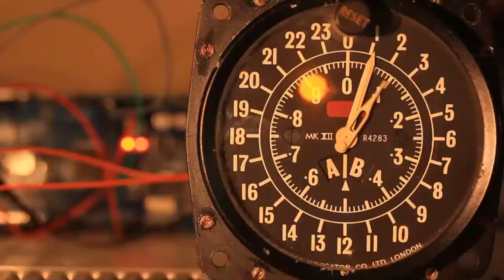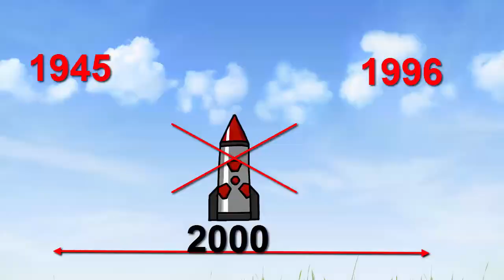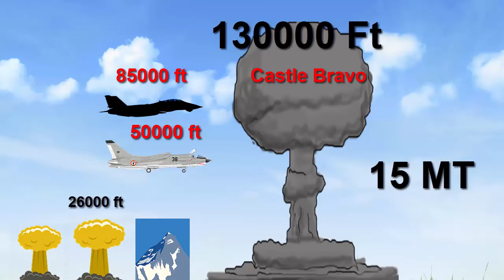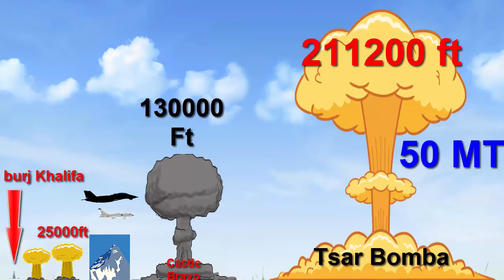True Scale Of Hydrogen Bomb Compared To Other Atomic Bombs In Urdu Hindi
Music ⓒ - Audionautix

Will Earth Ever Be Hit By An Asteroid? Kia Dunya Sa kabi Yeh Syaray aa Kar Taqrain

Assalamo Alikum

I welcome You all to My channel Urdu FactsWorld I am Engineer Khan I Did Masters In Civil Engineering And in This Channel is All About  Fascinating Interesting  And mind blowing Facts and Stories about the World and Science This Channel is Going To be Very Informative and interesting you will Enjoy Here learn Here And You Will Be Amazed Here INSHA ALLAH If you Want To take Part In This Channel Please Feel Free To Contact Me and Tell Me What You Want to See What you want to do any new interesting Ideas will be Welcomed Hope You Enjoy here See You Inside And Subscribe ME